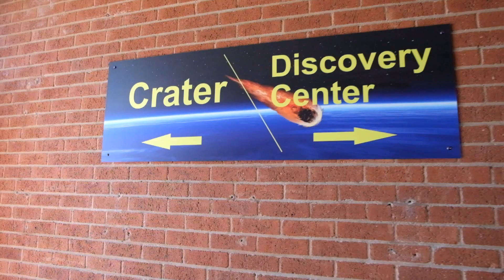Monument Valley - USA Roadtrip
We drove to the meteor crater and from that point to famous monument valley and visited Forrest Gump point from the movie. A much more fun trip you can take from Route 66.

Amie: Pamieamie
Besse : Bessegashii